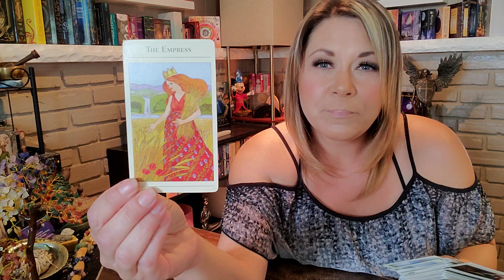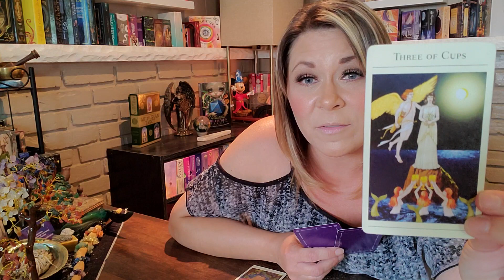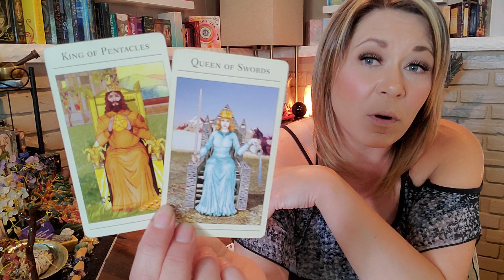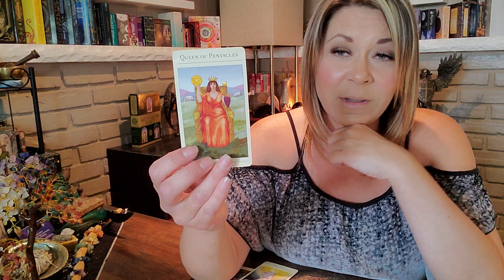Twin Flame June 12-18 | Truth Bombs | Major Wake Up Call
All humans were created in God's image and what we all have in common is our capacity for creation.  Our thoughts create our reality. If we change the nature of our thoughts, then we change ourselves and release ourselves from all limitations and we can then expand the limits of our consciousness. We can free ourselves of karmic bondage!!

Soulmate, Twin Soul, Karmic Relationship, or Cosmic Divine Partner?
Reading Session $166
**Includes Tarot and Oracle Cards
Is there a connection that binds you? How can you identify if you are dealing with a soul mate, a twin flame, a karmic or cosmic divine partner?
This reading session allows you the awareness you need for your spiritual growth and to be directed onto the path of fulfillment this lifetime.
Allow me to compare and analyze our combined charts to decipher the karmic “Signature” in your birth charts to help you gain valuable insights into your karmic connections with others.  We will explore the distinctive characteristics revealed in the birth charts, going over the signs, planets, houses, nodes and elements that identify the importance of this relationship through this chart comparison.
I can help explain why you choose certain partners, and what can be done to attract the right partnership for your spiritual attraction.  A session can also help improve your present relationships with friends and family along gaining the awareness needed to decipher which type of relationship you are currently dealing with.

Personal Birth Chart
Reading $122
When we embrace freedom from karmic patterns then we can fully step into our unique path and purpose pertaining to our certain abilities and talents as a soul.
A birth chart reading will help you identify your karmic patterns, your potential, your spiritual qualities, and talents, and can show you where your problem areas are.
It is like a photograph of the soul’s karma and past karmic choices, showing a picture of your life and revealing influences of your past to help you step into the possibilities of the future.
The birth chart is the cosmic map to your consciousness, it shows your limitations and where to set yourself free to fulfill your destiny.

60 Minute Tarot and Oracle Reading $88

STARCODE ASTRO SESSION - $55
Let's investigate current celestial characteristics and patterns of your current journey.  We take a look through the spiritual lens of your current energy world to view any problems or situations going on to help you gain deeper awareness and a different perspective.
Digging into the current compartments of your life that are being affected in the present moment and what is in need of attention to expand.
Let's get to the heart of the matter together!